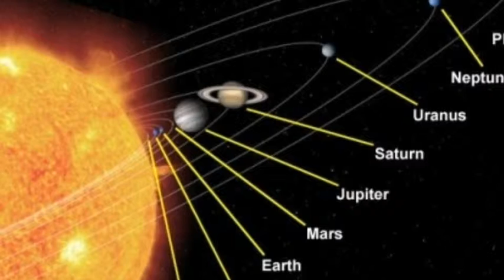Haleigh & Hernan Jupiter HNT Science